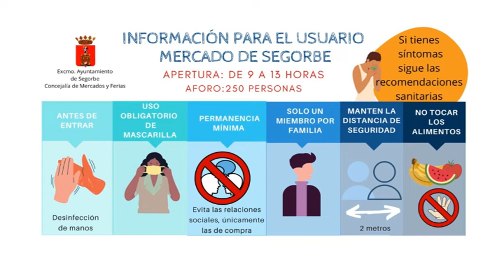Mercado del jueves 20 5 2020